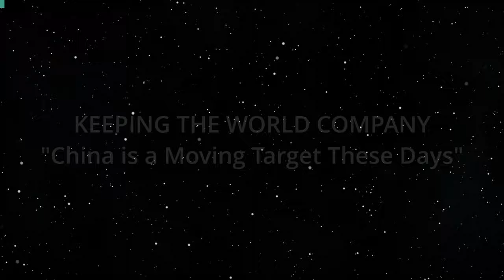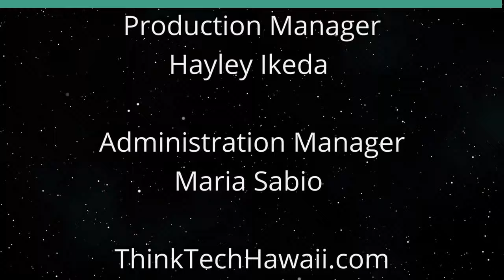China is a Moving Target These Days (Keeping the World Company)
We Have to Keep Track of all the Changes.  The host for this show is Jay Fidell.  The guest is Carl Baker.

Carl Baker, senior advisor of Pacific Forum, helps us understand all the things that have been happening in and with China, including the the effects of the covid epidemic; problems in the Chinese economy; China's engagement with the G20, BRIC and the G7; shifts in China's relationship with Russia; and in the oil market; China's relationship with Italy; the status and possible decline of the Belt Road Initiative; Huawei's rollout of a new cellphone chip; continuing tensions over the South China Sea and the Taiwan Strait, Joe Biden's visit to  Vietnam, U.S. attempts to reduce tension with China and China's response; changes in the status of Xi's leadership and power.

Underwriters:
Michael Sklarz
The Cooke Foundation
Hawaii Energy
Hawaii Energy Policy Forum
Hawaiian Electric
Galen Ho of Immersive Worlds
Kamehameha Schools